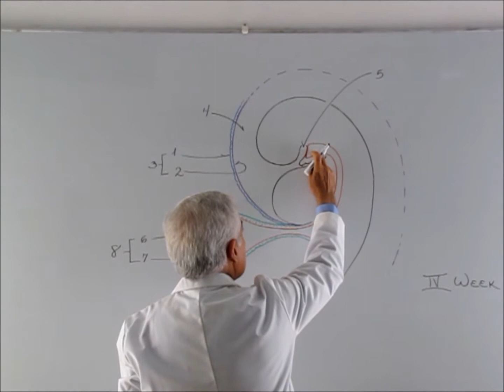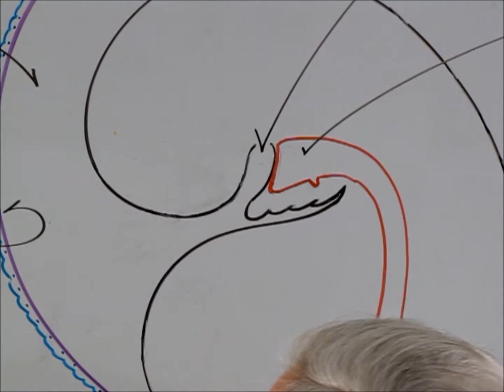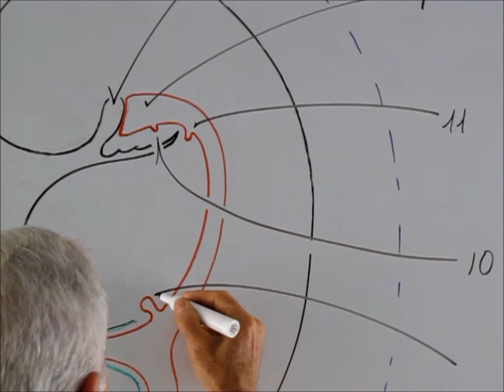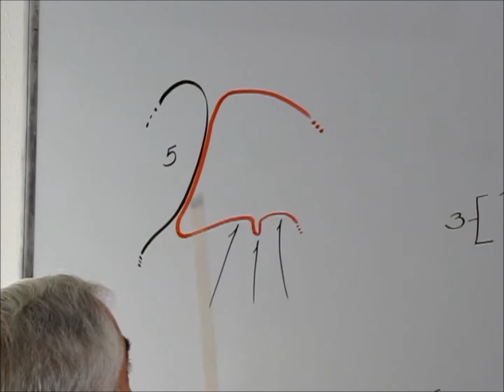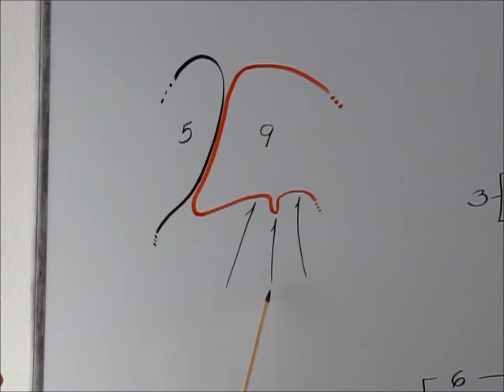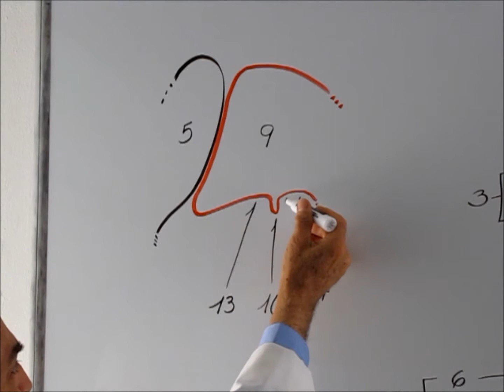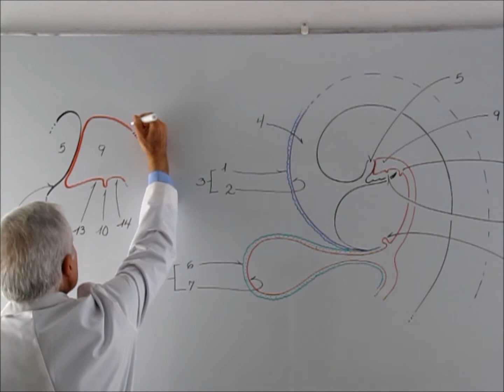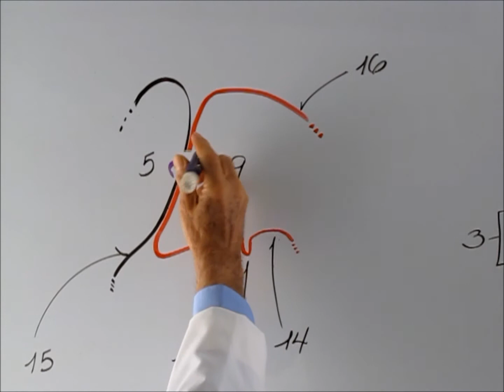Thyroid Gland 3. By Prof. Enrique Sainz.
La glandula tiroides es la mas grande de las glandulas endocrinas, se en cuentra en la region ventrocaudal del cuello. Su epitelio es origen de  endodermico y la mas importante funcion que se le encomienda es la regulacion del metabolismo